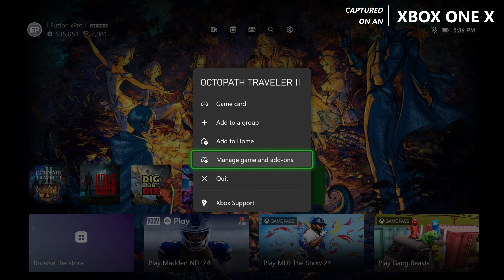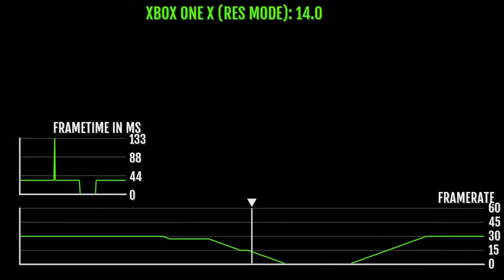Octopath Traveler 2 - Xbox One X Gameplay + FPS Test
Octopath Traveler 2 Xbox One X gameplay.

Octopath Traveler 2 is out on Xbox One X.